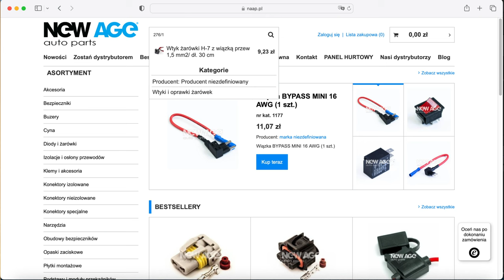Wymiana wtyku żarówki H4 i H7 reflektora z wiązką przewodową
W tym odcinku prezentuję alternatywne rozwiązanie przy wymianie wtyku żarówki H4 lub H7 reflektora gdy nie posiadamy zaciskarki dla konektorów kątowych
Wykorzystane materiały w tym filmie
H7 znajdziesz pod tym linkiem (art. nr. 276/1)

H4 znajdziesz pod tym linkiem (art. nr. 008/1)

Złączka kablowa tulejowa izolowana z klejem (art. nr. 059)